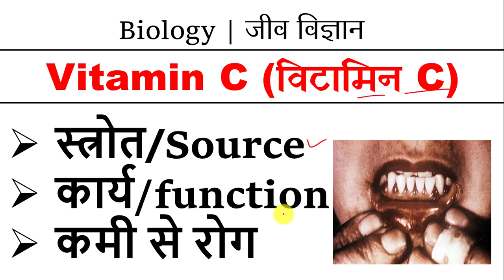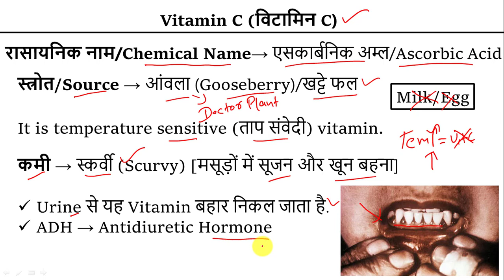विटामिन C रासायनिक नाम, स्त्रोत, कार्य, कमी से रोग | Biology (जीव विज्ञान)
विटामिन C (Vitamin C) क्या होते है और क्या कार्य करते है, विटामिन E की प्राप्ति कहाँ से होते है, विटामिन C की कमी कौन-2 से रोग हो जाते है. Facts about Vitamin C, Enowledge of Vitamin C for competitive exam